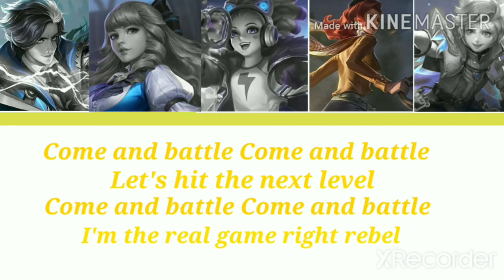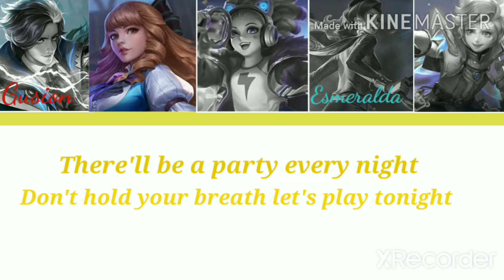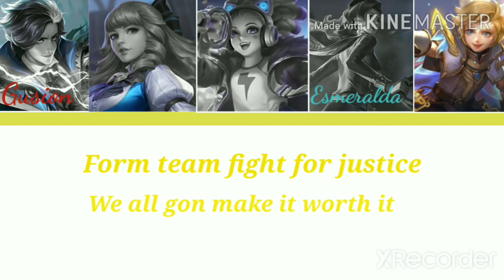Mobile legends|Party legends|color coded lyrics